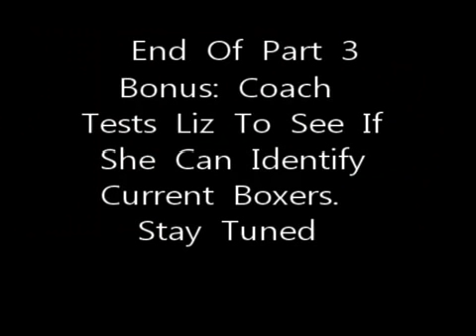UFC's Elizabeth Phillips Interviews With CSH: Sik Training: Nunes Vs Rousey Picks: Hype Jobs Part 3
Liz and Coach discuss the comments made by Ronda Rousey saying she could beat Floyd Mayweather.  Coach and Liz also discuss Holly Holm. This one is explosive, sit back and relax!